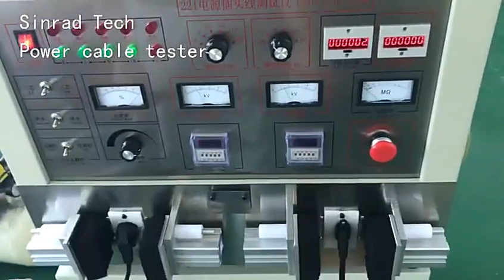Power testing machine